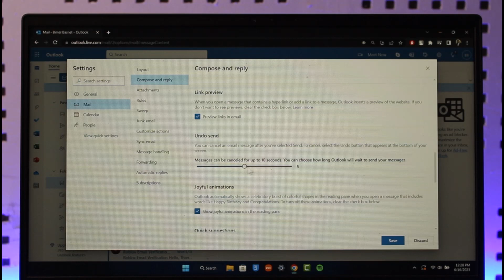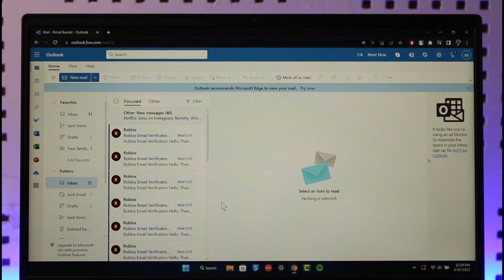How To Recall An Email In Outlook Webmail !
In this video, I will show you how to recall an email in Outlook webmail.

~ Chapters:
0:00 Introduction
0:09 General Info
0:24 Recall Email Outlook
1:15 Conclusion